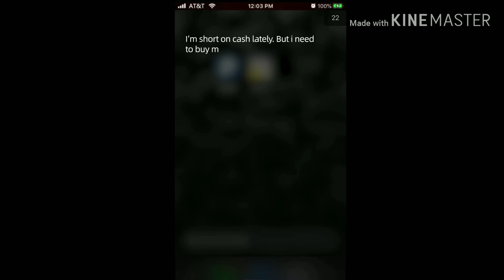Games Fun Race 3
very fun games ..enjoy it😉👍🏻